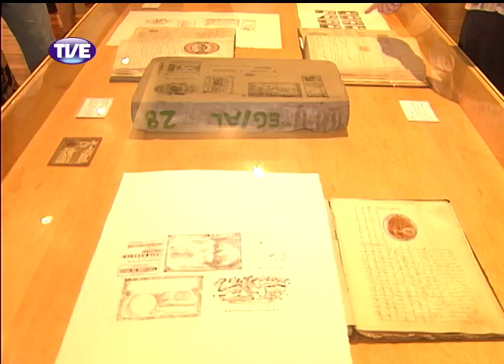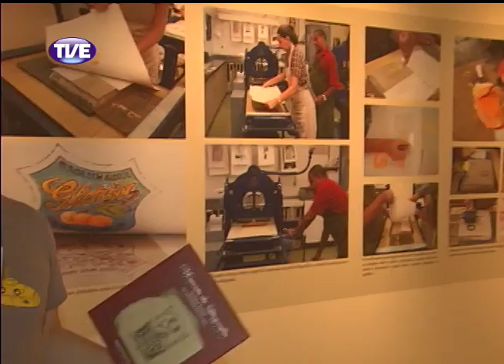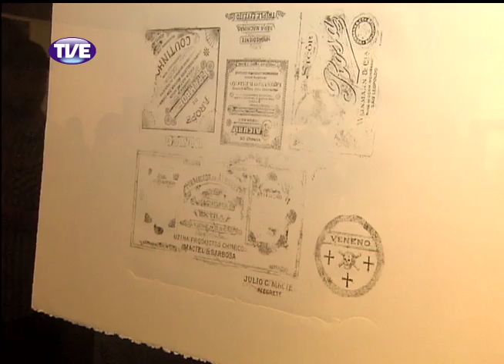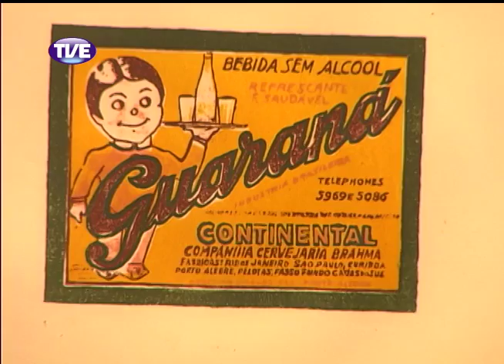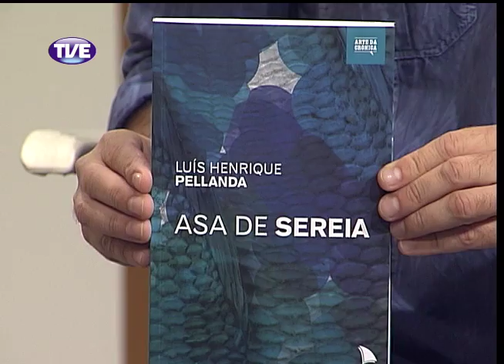Estação Cultura 12/03/14 Bloco 1